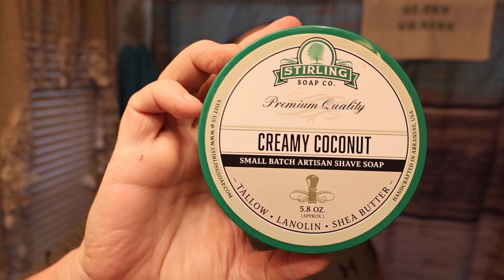Creamy Coconut by Stirling, Razorock Game Changer(.68)Razor and Yaqi Cavern Lake Brush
Gear Used